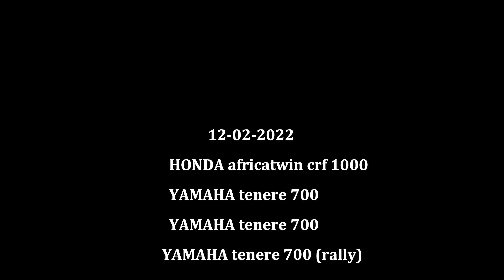ΛΑΣΠΗ ΧΙΟΝΙΑ ΚΑΙ .. [3] TENERE 700